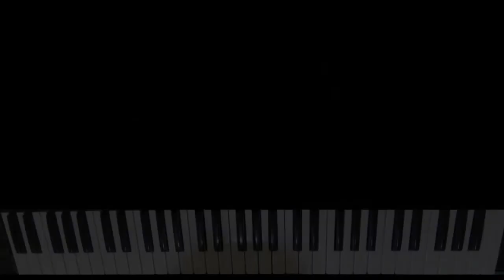Kan Goo - Bright Vachirawit (OST 2gether The Series) | Piano Cover | by OnlyFever Z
Title: Kan Goo
Artist: Bright Vachirawit

The original key of this song is F# / C#.